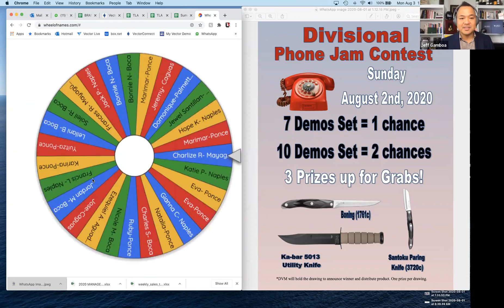Sunday PJ Contest Drawings (8/2/20)